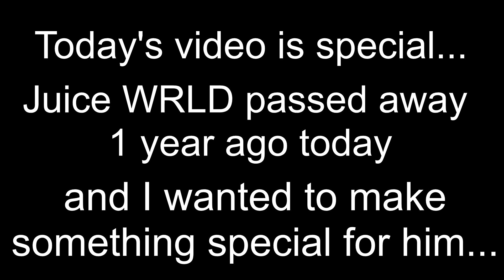Juice WRLD - Robbery (VERY NEAR STUDIO ACAPELLA) (BEST ONE ON YOUTUBE)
rest easy vro

No vocal loss at all, studio quality, almost no audible beat.

0:00 - Intro (Tribute)
0:22 - Acapella, very near studio.

999